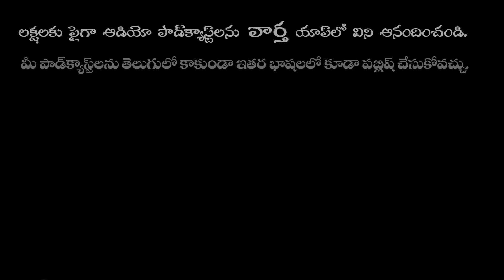Girija Ramana - Neeraj | Bhakthi Mukthi